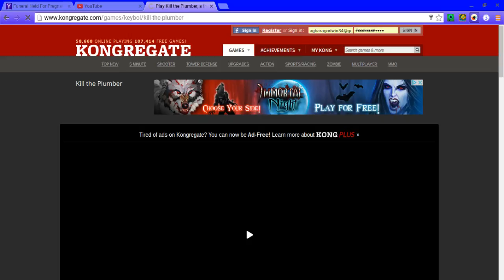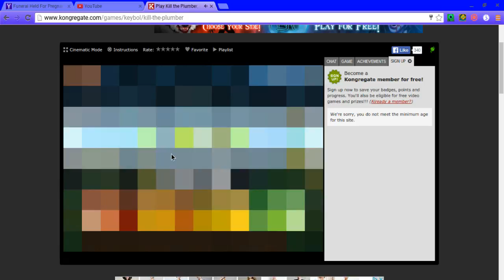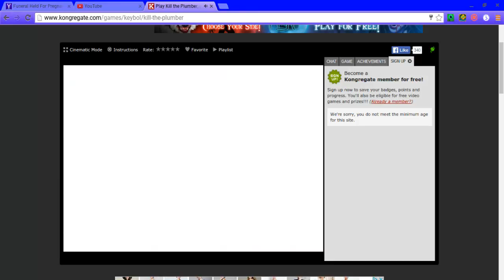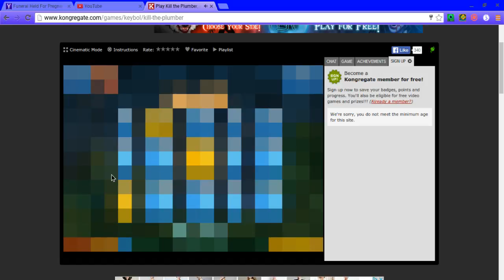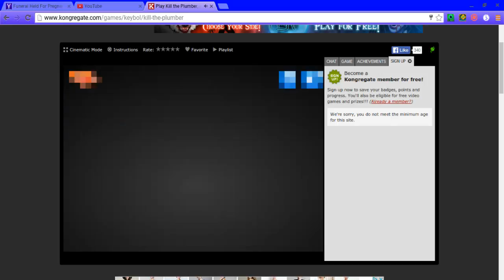LETS A KILL HIM!! | Kill The Plumber #1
Finally a chance to right Mario's name in the Death Note.